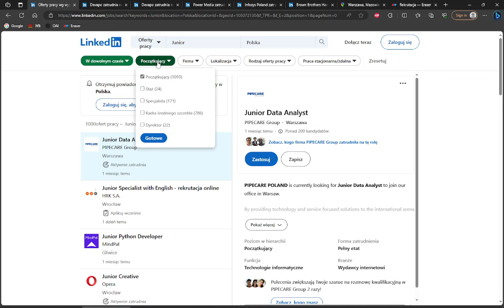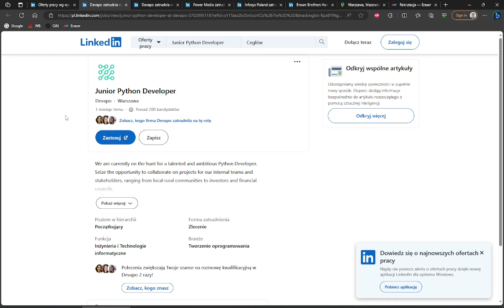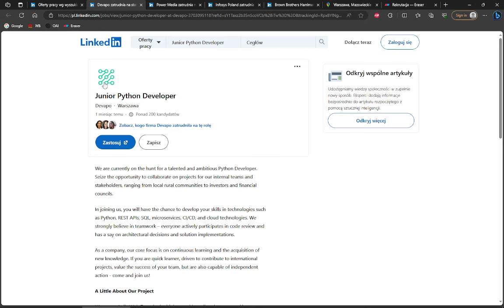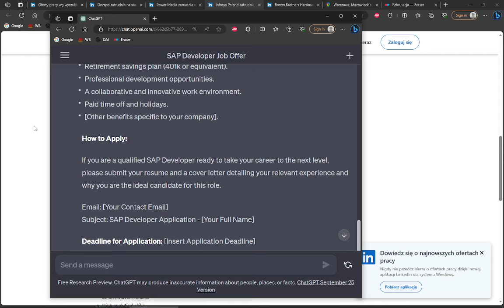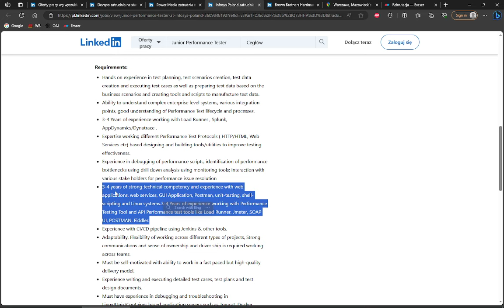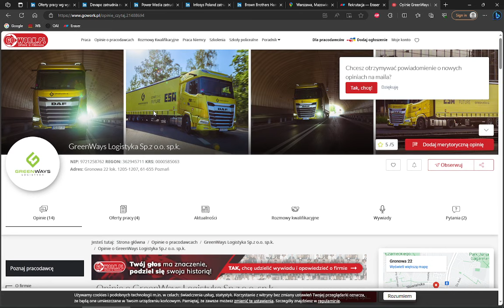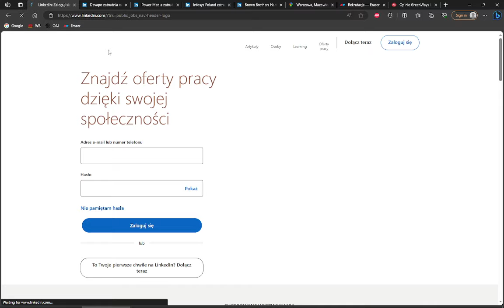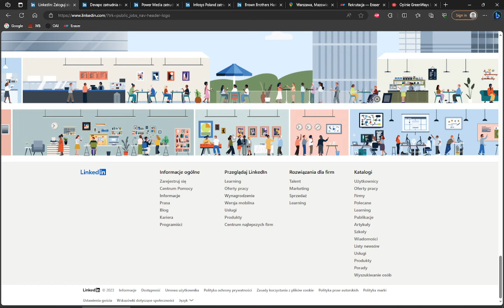log.014 Jak wygląda rozmowa rekrutacyjna do korpo IT w Warszawie. Pytania na junior network engineer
0:00 Jak wygląda z reguły rekrutacja do IT
1. Aplikujemy przez wysłanie CV na stronie z ogłoszeniem
2. Dzwoni rekruter z paroma prostymi pytaniami, wstępnie weryfikuje, umawia termin spotkania
3. Trzeci etap przeważnie ostatni w siedzibie firmy wraz z przyszłym przełożonym lub tech leadem. Dostajemy ofertę z pensją od razu, albo po rozmowie jak przesłuchają wszystkich kandydatów.
4.  Jak firma proponuję czwarty etap, a nie jesteśmy zdesperowni to warto przemyśleć sens. Firmy liczą, że im dłużej się zaangażujemy tym bardziej jesteśmy zdesperowani żeby ją ukończyć, bo zainwestowaliśmy dużo czasu.

4:01 Pytanie jakie się pojawiły na stanowisko network - ping, dns
Po teście case-study rozwiązanie problemu z VPN i sprawdzamy BGP, routing.

6:42 Na co zwracać uwagę w ofertach pracy IT.
Wymagania 2 lata to najmniej, a najlepiej 3-4 doświadczenie komercyjnego. Jak młodzi adepci programowania mają zdobyć doświadczenie jak entry level już wymaga doświadczenia?

9:08 Jak napisać ogłoszenie o pracę informatyka SAP:
Odpowiedź, przeklepywanie gotowych wymagań z ChatGPT niezależnie od tego co robi dany zespól. Programista SAPa to musi znać ABAP i IDOC, ale choć zespól tylko karmi plikami przez RPC to już nieważne. Szukajmy speców od SAPA, choć praca

11:10 Na co uważać przy rekrutacji - podmiana wymagań
Ogłoszenie super, idziemy na rekrutację a tam zupełnie co innego do roboty. Obietnica, że to tymczasowo na początek, a potem po pół roku może będziemy robili rzeczy z ogłoszenia ... a może nie. Przynajmniej dobrze, że na etapie rekrutacji mówią i można od razu zrezygnować. Gorzej jak pracodawca ukrywa do pierwszego dnia pracy taką niespodziankę, bo potem w CV słabo wygląda zmiany pracodawcy co kilka miesięcy.

13:20 Silent quitting / wypalenie zawodowe u seniorów?
Seniorzy zmieniają stanowiska na juniorskie. Mają prostszą pracę, którą bardzo łatwo można wykonać szybko, bez męczenia i pyk pora na CSa wolny czas.

15:30 Na co zwrócić uwagę podczas rekrutacji ?
Biuro. Może być po taniości, z winylem i monitorami CRT, tak 2023 rok i monitory CRT w biurze. Mogą biura być wypasione, z chill roomem, eksperem co ładnie wygląda na zdjęciach. Po przyjęciu oferty odkrywasz, że taka kuchnia jest na 4 piętra i kilkuset ludzi. Czyli kolejka po kawę non-stop.

17:20 Jak sprawdzić pracodawcę przed rozmową?
Gowork.pl to najlepszy portal, gdzie pracownicy mogą opissć co im pasuję lub nie. W praktyce piszą tam tylko niezadowoleni. Przy bardzo dużych firmach opinie z gowork trzeba brać z dystansem, bo nie wiadomo do którego działu trafimy, a to od szefa zespołu głównie zależy atmosfera.

20:50 Jakie pytanie zadać na rozmowie rekrutacyjnej?
Dlaczego powstało stanowisko, na które aplikuję.
Standardowa odpowiedź, bo firma się rozwija, nawet jak nie. Natomiast jak ściemniają, to się oburzą od razu, bo pewno ludzie odchodzą jak szaleni i muszą ukrywać wszystko, żeby tylko zgarnąć kandydata.

22:19 Ile etapów może mieć rekrutacja?
Przeważnie 2-3 etapy na normalne stanowisko. Co innego w bigtechah, gdzie kandydaci walą drzwiami i nogami dla prestiżu i można przebierać w kandydatach. Tam plotki głoszą nawet o 16 etapach. Co innego januszex, który płaci zwykle, a specjalnie przedłuża rekrutację. Im człowiek więcej czasu poświęcił czasu, tym bardziej chce to dokończyć i czuje się zdesperowany zdobyć pracę.